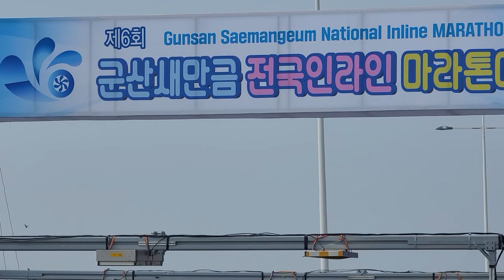새만금 인라인 마라톤 스타트 2022 6.12 일요일